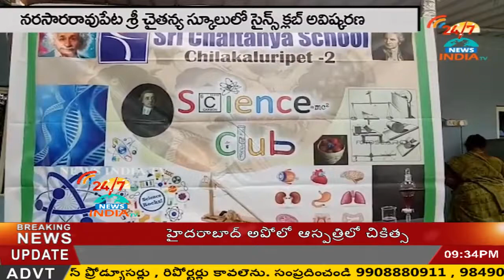Science lab programme in Narasarao pet SRI CHAITANYA School - INDIA TV Telugu